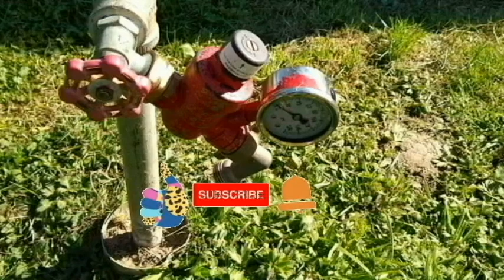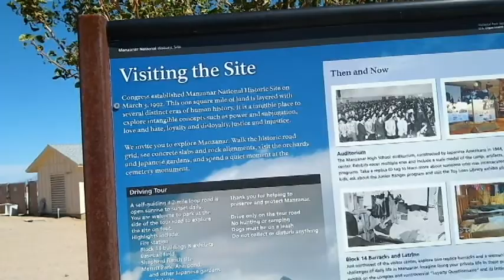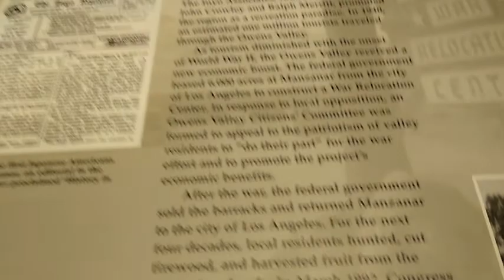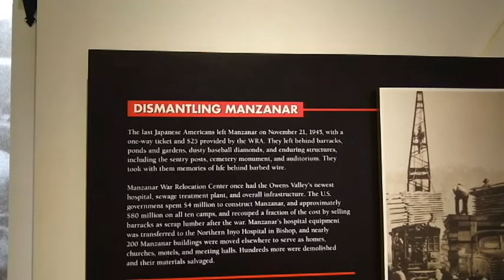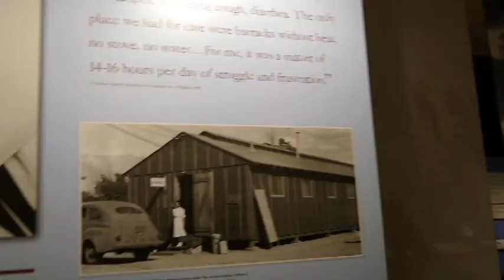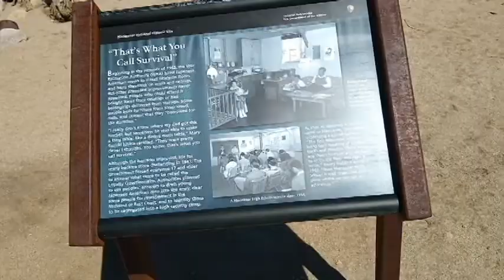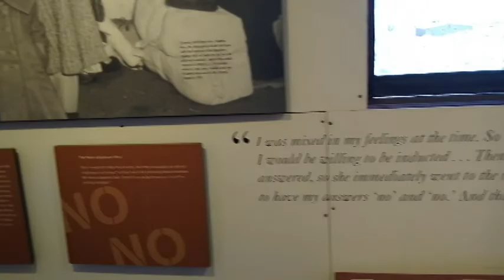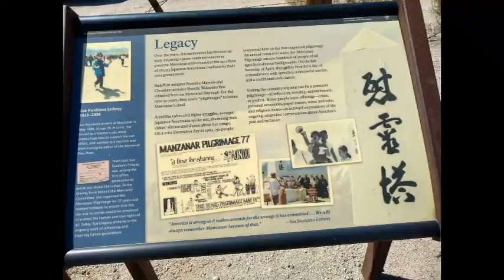MANZANAR HISTORIC SITE, EASTERN SIERRA TRIP 2022, EP 11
This video is about:  In this video I visit Manzanar Historic Site. It is located between Lone Pine and Independence, California. It is the internment camp where Japanese Americans were imprisoned during WW11. It is interesting but sad. Most of these people were American citizens, men, women and children. There was even an orphanage where Japanese American children were housed. We need to learn this history, so we don't allow it to happen again.

Traveling in our Rv. I am a 71 yr. old, retired woman.  I have a 2019 Minnie Winnie motorhome and tow a 2013 Honda CRV.  I travel part time, usually with my schnauzer, Snickers and sometimes with my husband.  My videos include our travels as well as some DYI improvements and products we have in our motorhome. I also like quilting and art so some of my videos are about quilt and art shows, and fabric and art stores. I post my videos twice a week, on Sundays and Thursdays, and occasionally an extra bonus video.

Music in this video may come from:
Cyberlink
Epedemic sound
Roxio